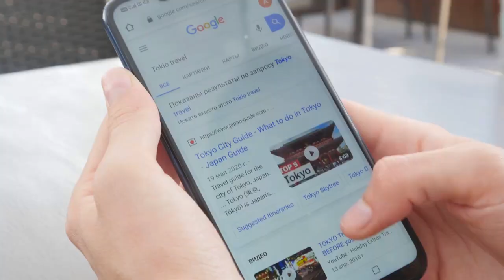How to Use FAQs to Boost Local SEO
🌟 Welcome to Authority Solutions’ YouTube Channel! 🌟

In this video, we'll explore how to use FAQs to enhance your local SEO. Learn how integrating frequently asked questions on your website can improve search visibility, address customer queries, and boost your local search rankings. Discover the best practices for creating and optimizing FAQ content to drive more local traffic to your business.

👍 Remember to LIKE this video if you found it helpful or entertaining. Your support means the world to us!

Sharing really helps our channel grow and allows us to create more fantastic videos for you!

🌐 For more detailed information, exclusive content, and the latest updates, make sure to visit our

🌐 For more information about our Technical SEO services, visit our

Thank you for tuning in! Authority Solutions is dedicated to guiding you through the complexities of SEO and helping you achieve exceptional results. For more expert advice and practical SEO strategies, explore our extensive YouTube playlist

Transcript:

This is why you need to use FAQs to boost your local SEO. Let's dive into the magic behind it. FAQs, or frequently asked questions, can revolutionize your local SEO strategy. Here's how. First, they answer common queries your customers have, increasing user engagement and satisfaction. Happy visitors often turn into loyal customers. Second, FAQs help you target long keywords—these are the specific phrases people type into search engines, which means more chances to show up in local search results. Third, well-crafted FAQs enhance your site's authority. Google loves content that provides value, so detailed answers can boost your ranking. And here's a pro tip: use local keywords in your FAQs. Mention your city, neighborhood, or local landmarks to get noticed by nearby customers. Need help crafting the perfect FAQs? Authority Solutions specializes in SEO strategies designed to boost your local presence. Ready to see your business climb the local search ranks? Let's make your local SEO unstoppable with FAQs.